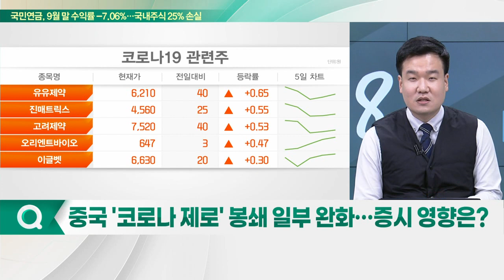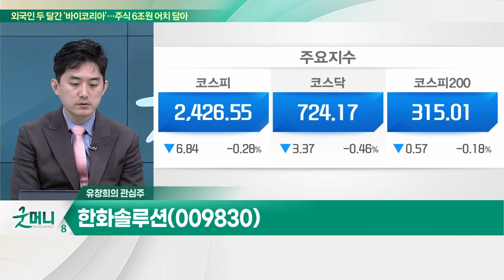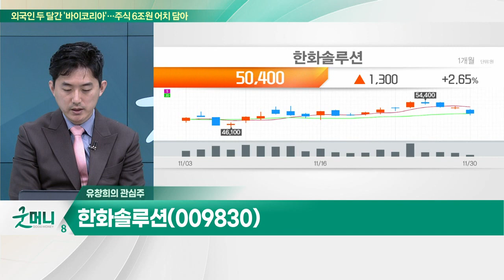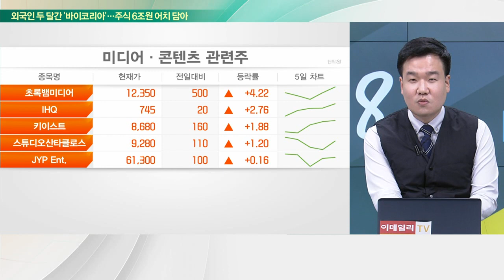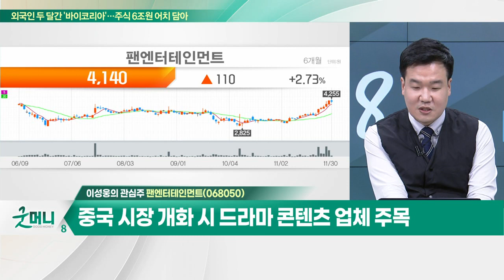한화솔루션(009830)...EU, 차세대 태양광 셀 양산화 프로젝트 참여 / 팬엔터테인먼트(068050),65억 규모 드라마 '가우스전자' 공급 계약_개장 관심주 20221130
Q. 은행주, 저평가 국면… 반등세 시작되나?
- 은행 예대율 규제 등 금융권 유동성 관련 규제 완화
- 배당 등 주주환원정책 개입 최소화
- 은행주, 실적 역대급에도 저평가… 외국인 수급 안정적
- 신한지주·KB금융 등 관심

Q. 중국 '코로나 제로' 봉쇄 일부 완화… 증시 영향은?
- 중국 코로나 봉쇄 정책 완화 기대
- 콘텐츠·카지노·면세점 관련주 주가 반등

- EU, 차세대 태양광 셀 양산화 프로젝트 참여
- 미국 태양광 시장 성장 지속 기대
- 중국 경기부양 및 화학 업황 바닥 기대
- 외국인 수급 안정적

팬엔터테인먼트(068050)
- 65억 규모 드라마 '가우스전자' 공급 계약
- 중국 시장 개화 시 드라마 콘텐츠 업체 주목